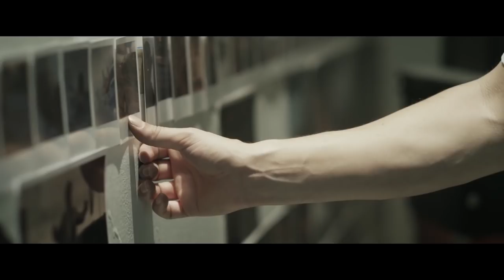Agenda Arca - Time Out / 16 - 31 Julio